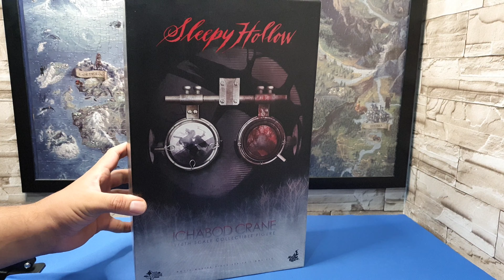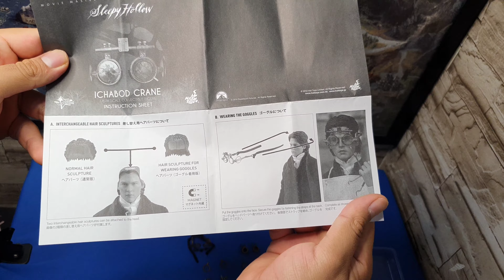Ichabod Crane MMS270 Hot Toys Sleepy Hollow Johnny Depp Tim Burton Unboxing + Review Español Latino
Qué tal amigos Gamer, Otakus y Geeks en general. Les traemos este Unboxing + Review, esperando sea de su agrado. Estamos trabajando para crear una comunidad importante de videojuegos y coleccionistas latinoamericanos. Vamos a procurar estar compartiendo bastante contenido principalmente de videojuegos, anime, películas y hasta series.
Muchas gracias a todos mis amigos que han estado apoyándome incansablemente.
Si es la primera vez que ves un vídeo y te agrada el contenido o tienes sugerencias para mejorar el contenido tus comentarios son bienvenidos.

Muchas gracias!